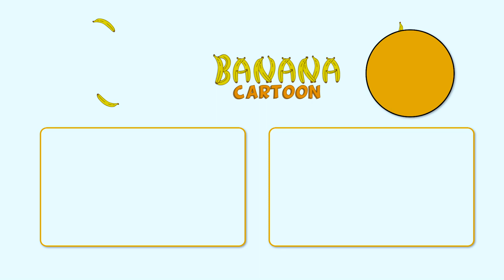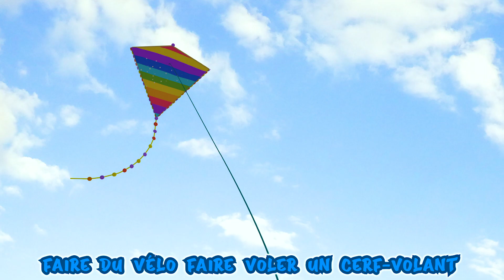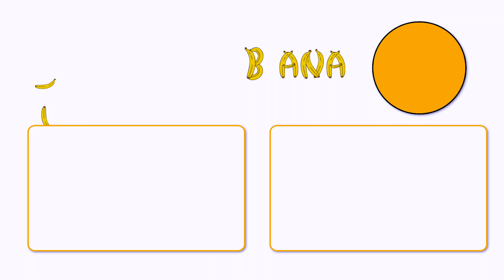Bébé requin en français | La Dance du Baby Shark - Comptines pour bébé - Banana Cartoon LE Français